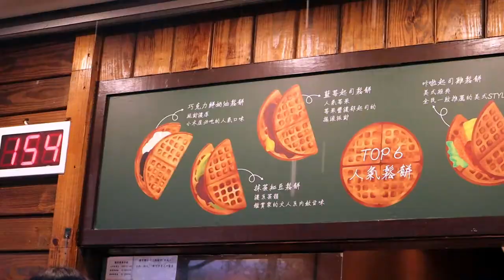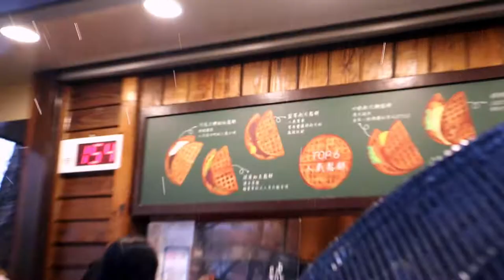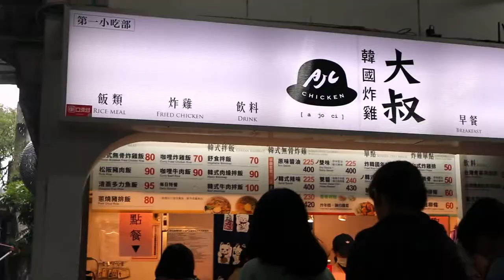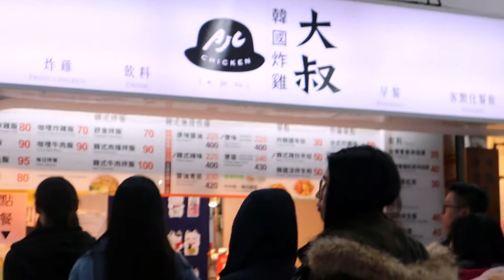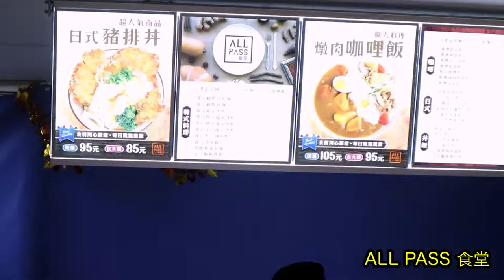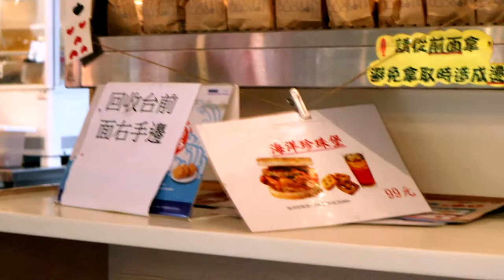Best Foods at National Taiwan University!!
Hi everyone! Today we decided to film a highly requested video -- Food Recommendations at NTU!! We chose a few of the best places to eat on campus, so hopefully you get a chance to visit them when you come to NTU. It's getting colder here in Taiwan, so stay warm!